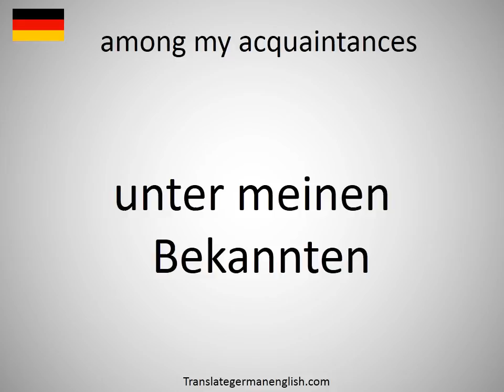How to say among my acquaintances in German?